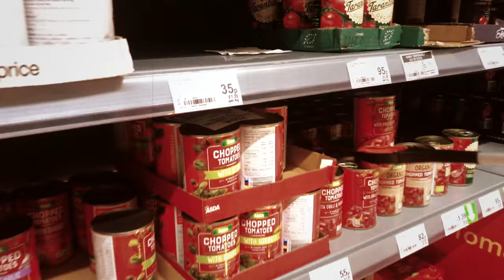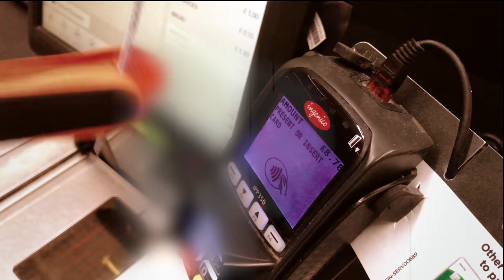Shopping with a ROBOT TROLLEY | Kids Invent Stuff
We build kids' invention ideas and Zander challenged us to build his robot shopping trolley. So here's what happened when we took it to the local supermarket - retro style!

A big thank you to the IET for their ongoing support of our work:

And thanks to ASDA for letting us drive a robot trolley around their store!

Have you seen us racing a giant cake on wheels?